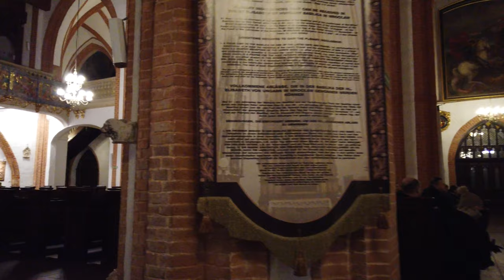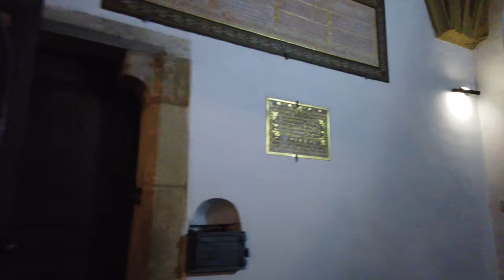Walking in WROCLAW / Poland 🇵🇱- Winter Tour - 4K 60fps (UHD)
For our last walk of 2019 we are in Wroclaw / Poland again. This city in western Poland (German: Breslau) was among our first walks on the channel

This time we start outside of the old town this time where we see some first festive lights. The Christmas markets in Poland run until 31.12. so we quickly see the first one on Plac Solny and the bigger one on the Rynek (main square). A stage for the New Years celebrations is still being built.

A quick stroll through the Stare Jatki, an old street with collection of bronze farm animals as a memorial to slaughter. We see the nearby St. Elizabeth's Church and have a look inside. We then head north to the university and outside of the old town.

The sun is down by now. It gets darker and colder when we get to the Oder river and
Ostrów Tumski, the island of churches. This island has a 1000 year history with Nicolaus Copernicus and even Giacomo Casanova  living there once in their lives.

Passing the Cathedral of St. John the Baptist we finish our round through Wroclaw, which is mostly the reverse walk from January, near the Church of Sts. Peter and Paul.

Note: The last ca. 14 minutes needed to be brightened up in post-processing. There is more video noise yet it's a bit more watchable than an even darker video. Also watch out for flickering LEDs in case of being sensitive to strobes. Some lights are out of sync with video fps as I film 60p @ 1/100sec to avoid European 50Hz flickers.